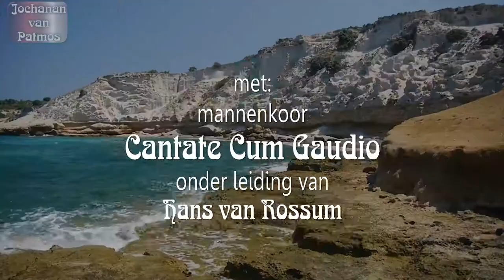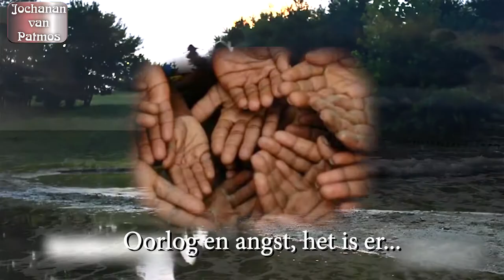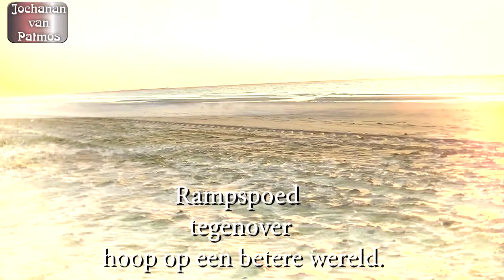trailer Theatervoorstelling Jochanan van Patmos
Theatervoorstelling Jochanan van Patmos
Chr. regionaal mannenkoor: Cantate Cum Gaudio
toneelgroep: Tsjoch
acteur/verteller: Kees Posthumus
techniek: Michiel Osinga - OSCOM